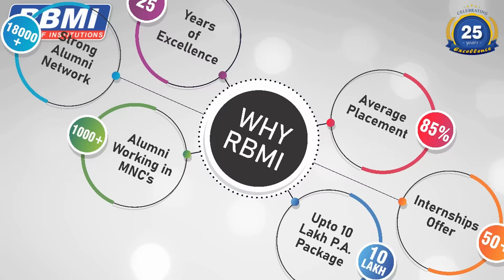RBMI Group Of Institutions | Advantages | Bareilly | Greater Noida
In its continuing existence of 25 years, the RBMI Group Of Institutions has emerged as a crowning glory in the education sector.
We believe in overall development of students with Real placement. This year 500+ offer letters & 50+ Internships letter extended to our 2021 batch students in 65+ MNC's.
RBMI has carved its unique identity by providing exciting and best placement opportunities.

Join RBMI Group of Institutions